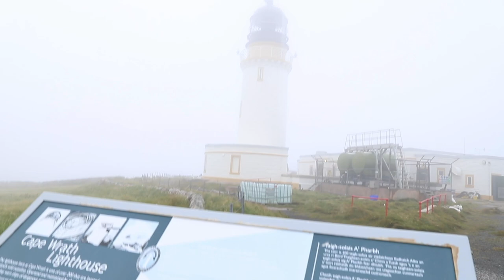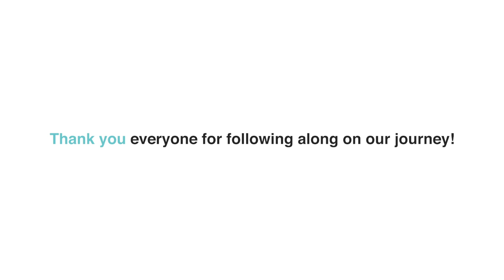We Completed The Cape Wrath Trail!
We finally made it to Cape Wrath Lighthouse!

Thank you so much for following along on our Cape Wrath Trail journey! It was definitely the toughest walk I have ever done but certainly the most incredible! After the tough day four we had, I really didn't think we were going to make it across the river. So to have finally completed such an epic walk it really is amazing looking back at all these memories.

Hopefully with me filming the whole journey I have inspired you to get out there hiking, or maybe even consider doing your own Cape Wrath Trail!